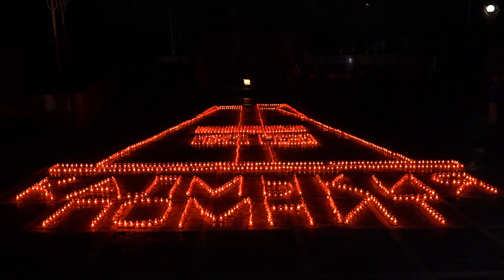Музыкально-поэтический вечер, посвященный 83 годовщине начала ВОВ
Музыкально-поэтический вечер, посвященный 83 годовщине начала ВОВ на Мемориальном комплексе героев Гражданской и Великой Отечественной войн «Вечный огонь».
В преддверии важной для каждого человека даты – начала Великой Отечественной войны 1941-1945 годов – артисты Калмыцкой государственной филармонии имени Аркадия Манджиева, актеры Национального драматического театра имени Баатра Басангова, юные актеры Центра содействия и развития культуры и искусства «Академия талантов» приглашают вас стать зрителями музыкально-поэтического вечера «Свеча памяти», вспомнить о подвиге Советского народа, отдать дань памяти ушедшим, сказать «спасибо» ветеранам.
В программе прозвучат песни о войне советских и российских авторов, стихи Роберта Рождественского, Александра Твардовского, фронтовые письма.
В концерте принимают участие:
Государственный хор РК имени А.О-Г.Цебекова, Государственный симфонический оркестр РК
Заслуженная артистка РК Анна Очкаева
Заслуженная артистка РК Наталья Спивак
Заслуженная артистка РК Инесса Месхишвили
Заслуженный артист РК Санджи Пурсяков
Лауреат Премии Главы РК Лиджи Доржинов
заслуженный артист РК Очир Такаев
Чингиз Тепкенкиев
Санджи Базыров
Дмитрий Селезнев
София Катышева

Режиссер проекта – заслуженный артист РК Санджи Пурсяков